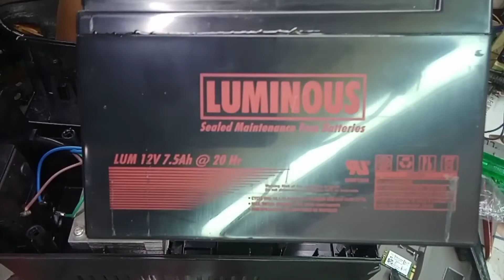How ups work in hindi Ups kese kaam krta hy or kon kon se part hote hy ups me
दोस्तो इस वीडियो मे मैने आपको ups के बारे मे बताया है के ups कैसे काम करता है और ups मे क्या क्या problam आती है तो दोस्तो वीडियो को पुरा देखे